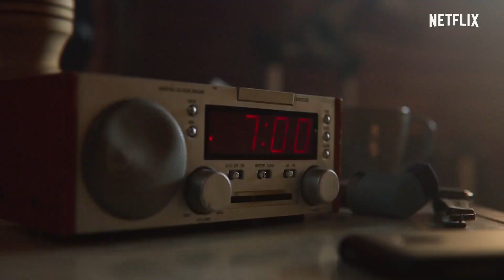SEX EDUCATION SAISON 2 : TOUT SAVOIR (Théories, Couples ...)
La série Netflix tant attendue se renouvelle vendredi. Je n'ai pas pu attendre jusque là pour vous en parler !

➤ Curieux de voir qui se cache sous la casquette ?

Les extraits de cette vidéo ne m'appartiennent pas et sont utilisés à des fins documentaires.